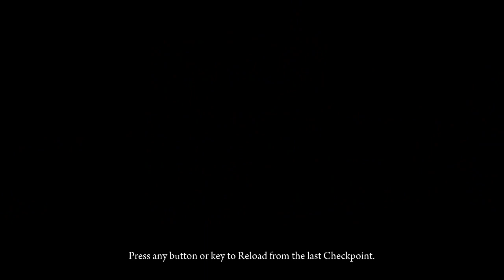The Lone Gunman - Deadlight - 02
In Part 2 we can now FIGHT BACK! somewhat.

Opening Animation: Jesse and Deafinition
Titlecard By: Ella7141
Closing Card: A Very Classy Cat